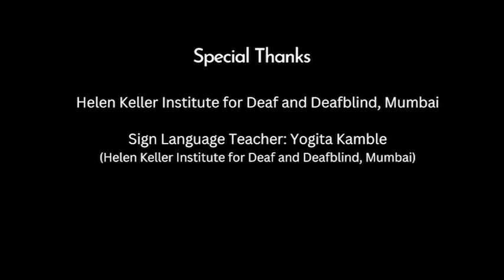Days of the Week (Tamil) | வாரத்தின் நாட்கள்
தகவல் தொடர்பு என்பது மனித இயல்பின் ஒரு முக்கியமான பகுதியாகும். நாம் பிறரை தொடர்பு கொள்வதற்கு பேசுவதையும் கேட்பதையும் பெரிதும் நம்பியிருக்கிறோம். ஆனால் தகவல் தொடர்புக்கு இவை இரண்டு மட்டுமே அவசியம் இல்லை. சைகை மொழி என்பது உலகெங்கிலும் உள்ள காது கேளாதோர் சமூகத்தால் பயன்படுத்தப்படும் கைகள் மற்றும் உடல் அசைவுகளைக் கொண்ட ஒரு தகவல் தொடர்பு அமைப்பாகும். இந்திய சைகை மொழி (ISL) என்பது இந்தியாவில் பயன்படுத்தப்படும் முதன்மையான சைகை மொழியாகும், மேலும் அதனை அன்றாட வாழ்வில் பயன்படுத்துவது காதுகேளாதவர்களுக்கான மனித உரிமையாகும். 2020 ஆம் ஆண்டின் தேசிய கல்விக் கொள்கையின் முக்கிய இலக்காக ISI-ஐ ஊக்குவிப்பதும் உள்ளது, இதை மனதில் கொண்டு, பிரதம் (Pratham), சிபிஎம் இந்தியா டிரஸ்ட் (CBM India Trust) மற்றும் ஹெலன் கெல்லர் காதுகேளாதோர் மற்றும் பார்வையற்றோருக்கான பள்ளி  (Hellen Keller School for the Deaf and Blind) ஆகியவற்றுடன் இணைந்து நாம் தினசரி பயன்படுத்தும் வார்த்தைகளை இந்திய சைகை மொழியில் வீடியோக்களாக உருவாக்கியுள்ளது. இவை நம்மை காதுகேளாதோர் மற்றும் செவித்திறன் குறைபாடு உள்ளவர்களோடு தயக்கமின்றி உரையாட உதவுகிறது. இந்த தொகுப்பு 51 வீடியோக்களின் குழுவாகும், அவை 11 இந்திய மொழிகளில் இலவசமாக கிடைக்கின்றன.